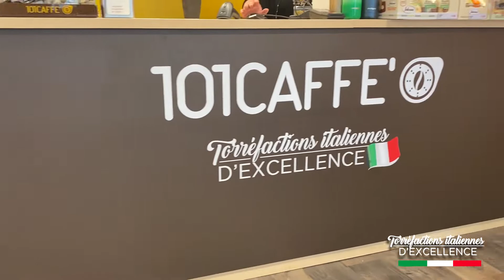101histoires - Franchise 101 caffè - Rennes (France)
En savoir plus sur notre page dédiée à nos modèles de franchise

Vuoi aprire il tuo 101CAFFE'? Richiedi Informazioni qui